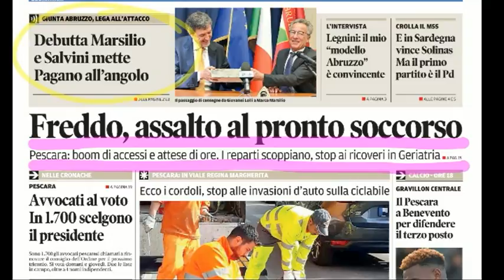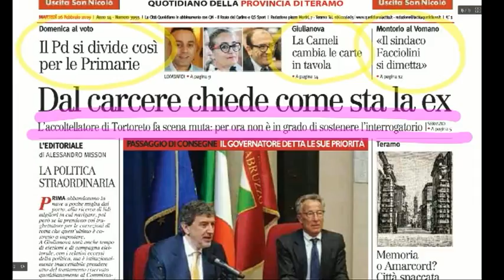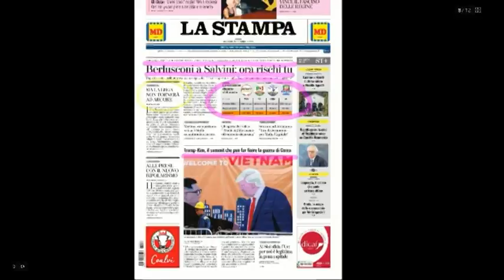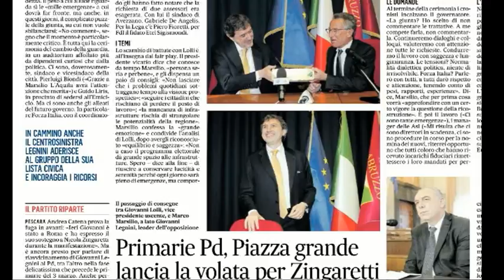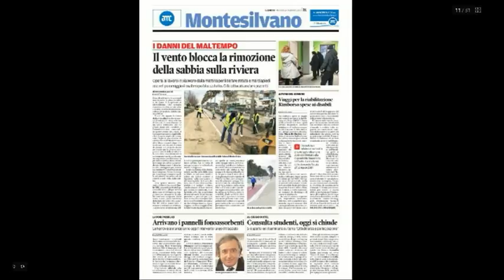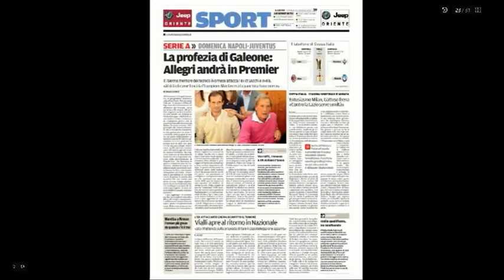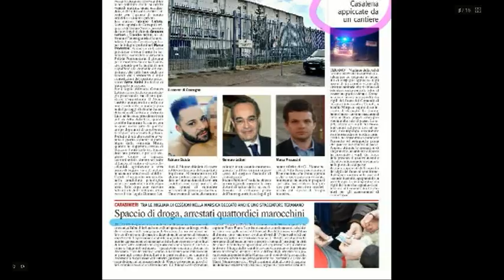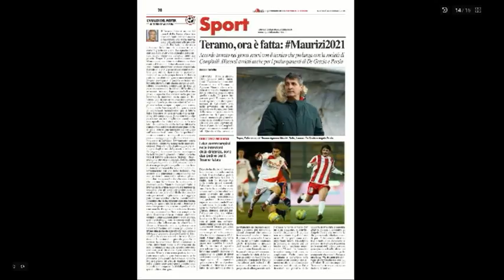Mattino 6 Rassegna Stampa di Martedì 26 Febbraio 2019